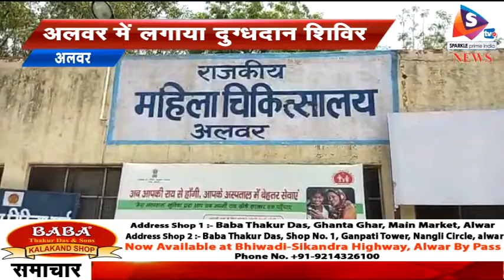अलवर में लगाया दुग्धदान शिविर, जिले भर की माताएं पहुंची राजकीय मदर मिल्क बैंक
-दुग्धदान महादान अभियान के तहत रविवार को राजकीय मदर मिल्क बैंक में दुग्धदान शिविर लगाया गया। इस दौरान जिले भर से माताएं दुग्धदान करने पहुंची। शिविर का शुभारंभ जिला परिषद सीओ अंशदीप, नगर विकास न्यास सचिव कानाराम ने किया। इस शिविर का उद्द्ेश्य स्तनपान की उपयोगिता को समाज में लाना और जागरूक करना, मदर मिल्क बैंक प्रभारी डॉक्टर अमनदीप कौर ने बताया कि दान में आने वाले दुध का उपयोग अस्पताल में भर्ती बीमार बच्चे, कुपोषित या प्री-मैच्योर बच्चों के लिए स्तेमाल किया जाता है।
वहीं, यहां मौजूद जिला परिषद सीओ अंशदीप ने दुग्धदान की उपयोगिता के बारे में बताया और इससे नवजात शिशु मृत्यु दर में भी कमी आएगी।